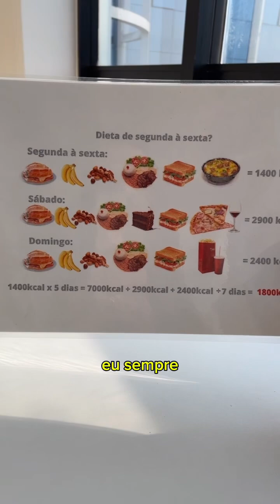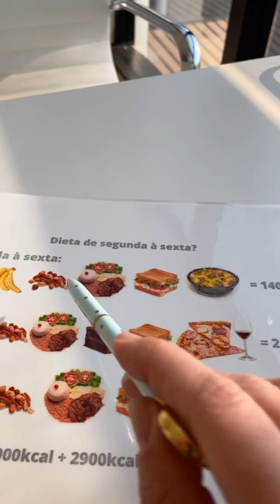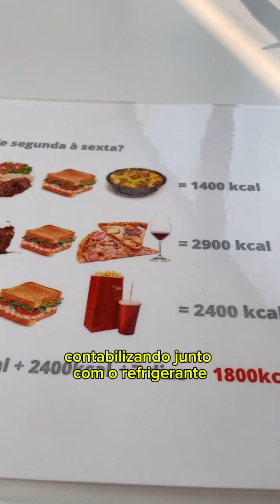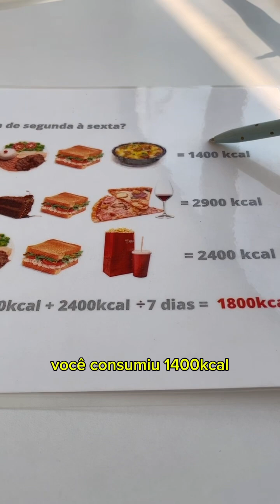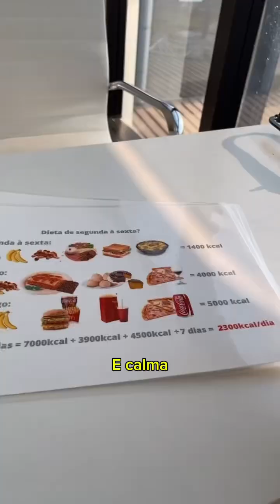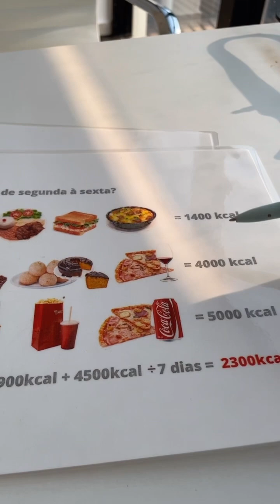Esse é o motivo de você fazer dieta e não emagrecer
Você já parou pra pensar que os finais de semana podem estar sabotando o seu processo de emagrecimento? 🤔

Durante a semana, você segue direitinho a dieta, come mais saudável e mantém a rotina, mas chega o final de semana... você chuta o balde!

E você “esquece” de contabilizar essas calorias extras, que podem comprometer todo o esforço feito ao longo dos outros dias.

Mesmo que você tenha seguido uma alimentação equilibrada de segunda a sexta, esse acúmulo extra no final de semana pode impedir o seu corpo de entrar no déficit calórico necessário para o emagrecimento.

Assista ao vídeo para entender como isso funciona na prática!

Quer ajuda para descobrir a equilibrar essas calorias de forma inteligente?